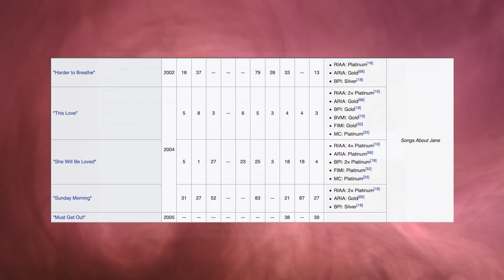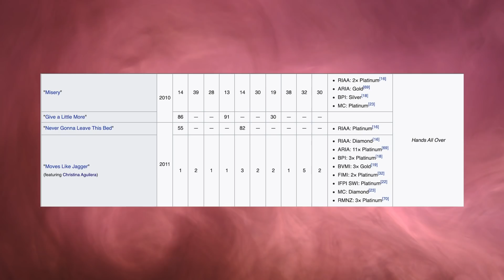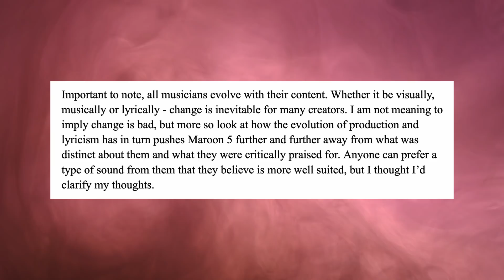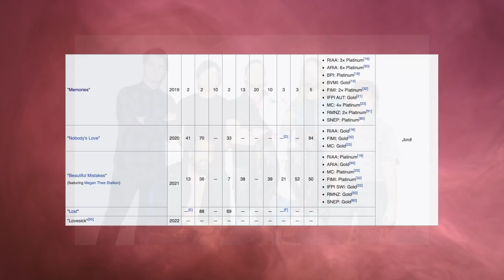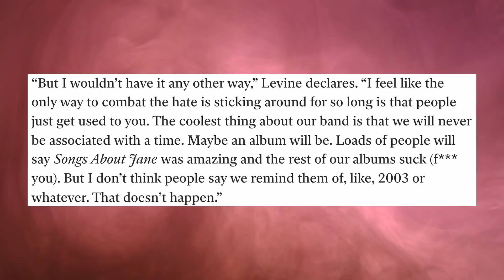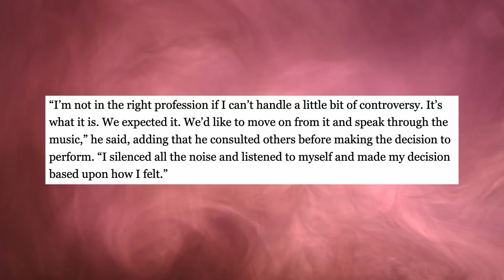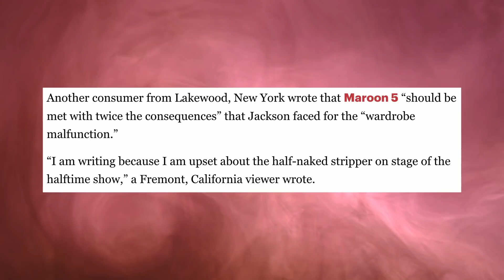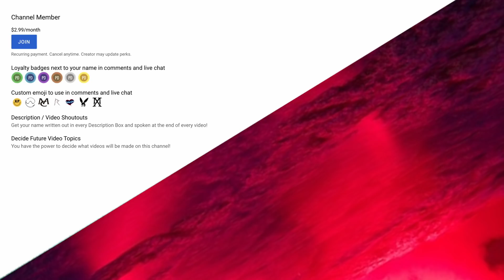Where Did Maroon 5 Go Wrong?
When you think of the band Maroon 5, who is the first person that comes to your name? Is it drummer Matt Flynn? Is it guitarist James Valentine? Maybe it’s keyboardists PJ Morton and Jesse Carmichael. I got it, you’re thinking of Sam Farrar, bassist and percussionist. Oh, were you thinking of Adam Levine? Never heard of him.

Maroon 5 is an American pop-rock band, known for the classic songs such as “She Will Be Loved”, “Moves Like Jagger”, “Animals” and most recently “Memories”. Their albums “It Won’t Be Soon Before Long” and “V” hit number one on the Billboard 200 Albums charts.

Efforts such as “Hands All Over”, “Overexposed” and “Red Pill Blues” followed close at number two. Maroon 5 has become one of the best selling acts of all time, being recognized by Billboard on their Top Artists of the 2010s chart, placing at number nine.

While they’re a well recognized band with many accomplishments under their belt, their decline is pretty obvious, especially when looking into specific details about their performance. So this warrants the question, where did Maroon 5 go wrong?

While we’re unable to pinpoint one specific factor, we can take a look at various things that have contributed to the group's ascension but also led to their decline. As with anytime we look into subject matter such as this, a lot of it can be speculation and may not always be accurate.

But that aside, I think I’ve been able to find some key points that correlate to their slow tumble in quality, relevance and popularity. As we continue on, let me know where you think Maroon 5 went wrong - if you think they did at all. I’d love to hear your thoughts on the following claims.

I'd like to shoutout all of my Channel Members for their support! Thank you all so much for joining this community, you are so appreciated!

Daniel Baran
Skye Hawker
STEPHEN
David Vozmediano
(Any and all music, music videos, photos and live performances are included solely for educational and entertainment purposes.